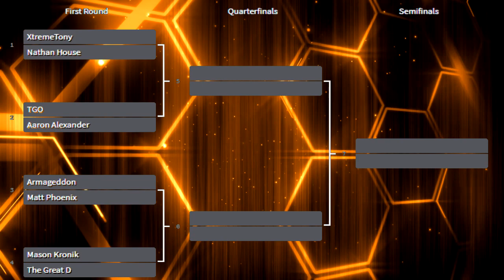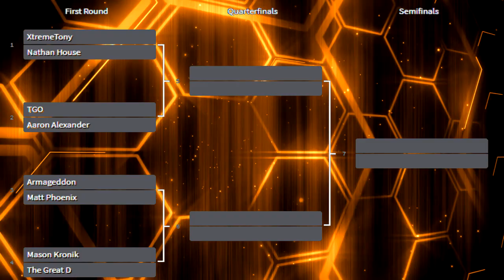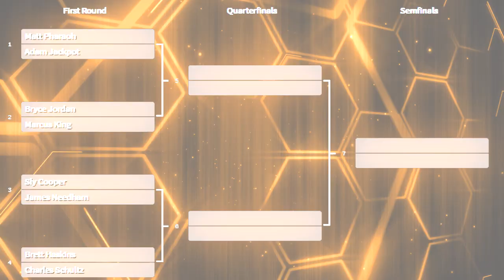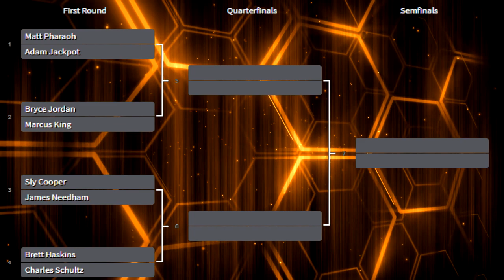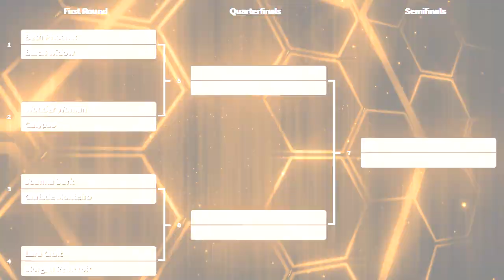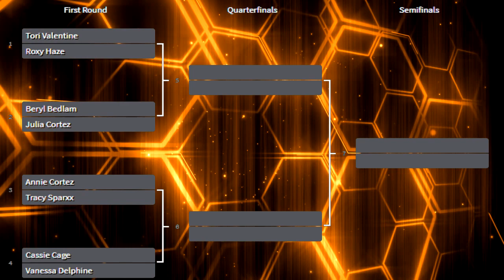CCL March Madness 2020: The Brackets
Here are the brackets for the 2020 CCL March Madness tournament. Action starts at 8pm ET Monday.